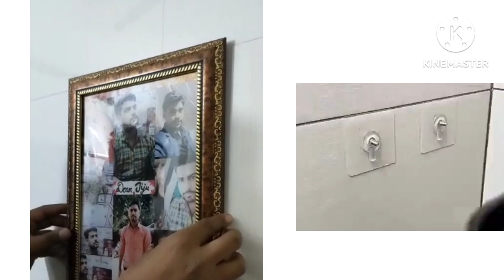nail free wall screw full review अब बिना ड्रिल किए हुक दीवार पर लगाए